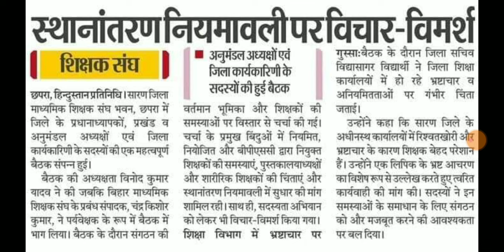स्थानांतरण पोस्टिंग नियमावली में बदलाब की तैयारी।ALL TET taiyari